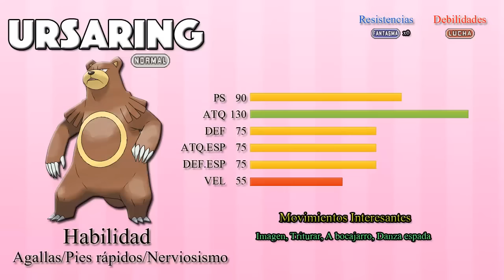¡NUEVAS MEGAEVOLUCIONES! POKÉMON DE JOHTO - 7ª GENERACIÓN (IDEAS)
¡Nuevas megaevoluciones de los Pokémon de Johto!

¿Quieres más? ¡No lo dudes y comenta!